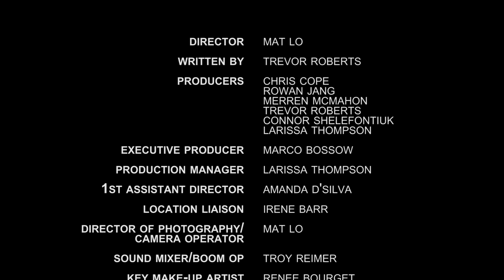S.H.A.M. Therapy Ep 16 - The One Upper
Sherman doesn't really have a high opinion of Taylor's new boyfriend...

Guest Starring: Jesse Miller, Saige Carlson